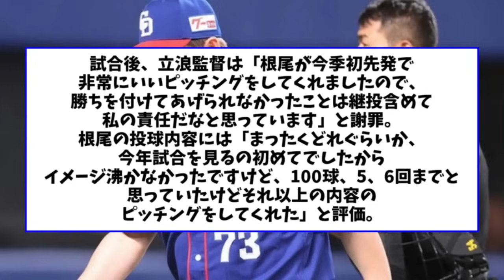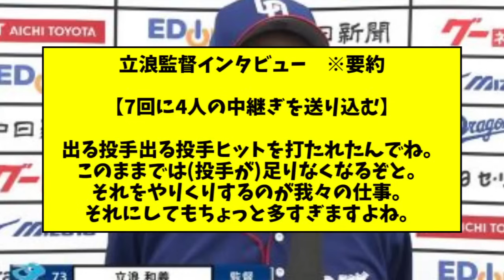【悲報】立浪監督「今年根尾の投球見るの初めて。どこまで投げさせていいか分からなかった」【2ch なんJ反応】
引用URL